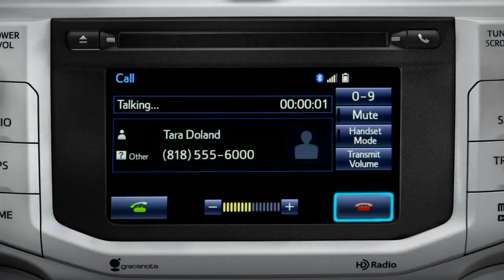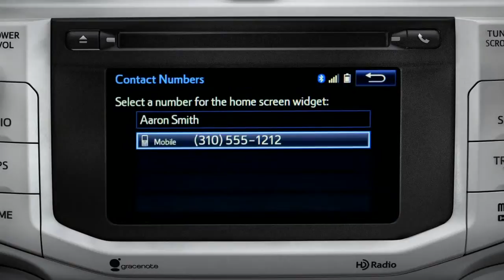2014 4Runner Using the Phone Book